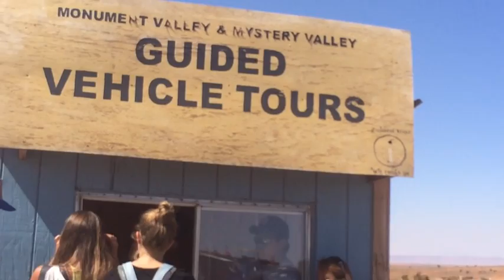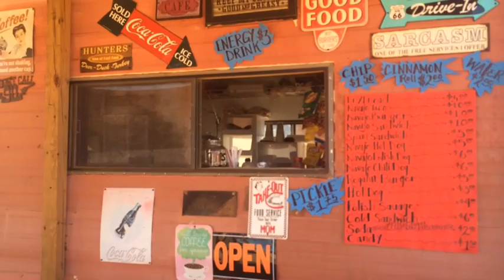Monument Valley - staly se z nás 3 sestry - CALIFORNIA ROADTRIP part 3 -